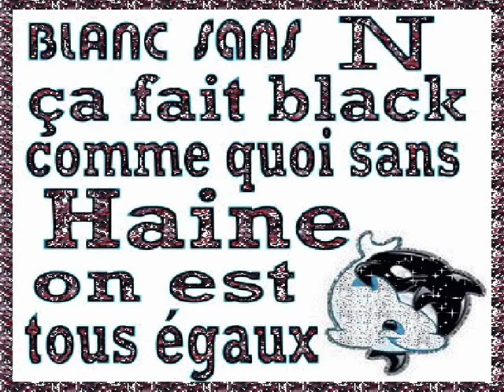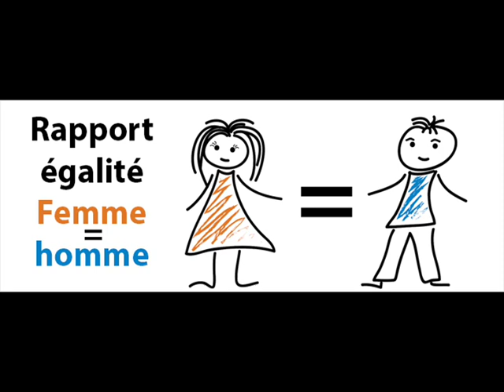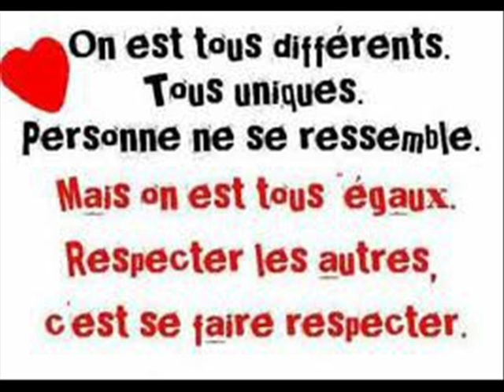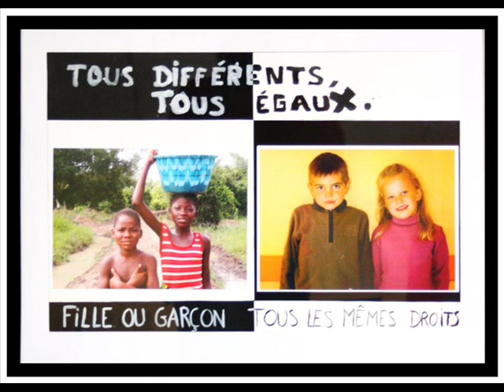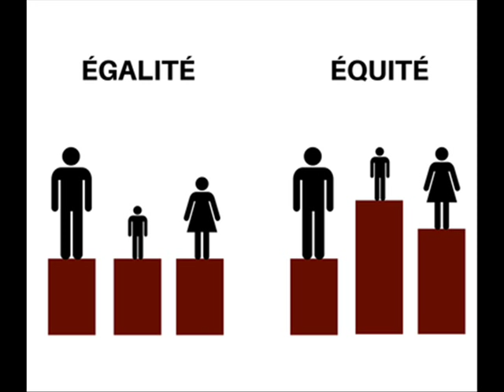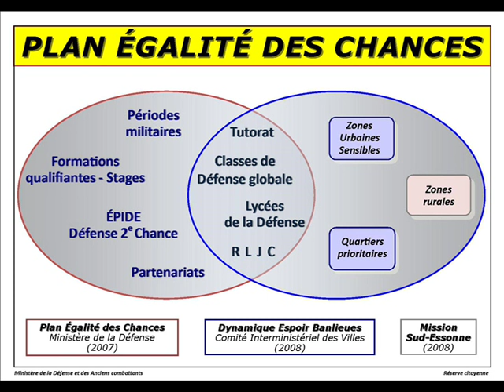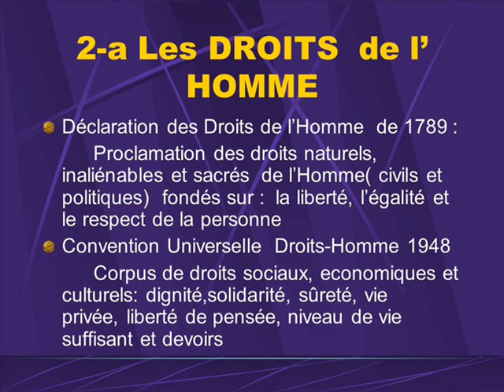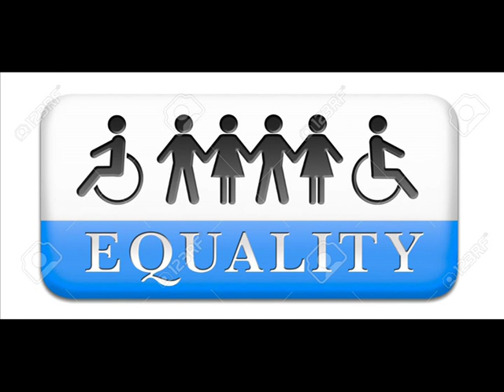EQUALITY 26 AVRIL 2014 L' EGALITE EN 2014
Sujet du Jour : L'Egalité en 2014